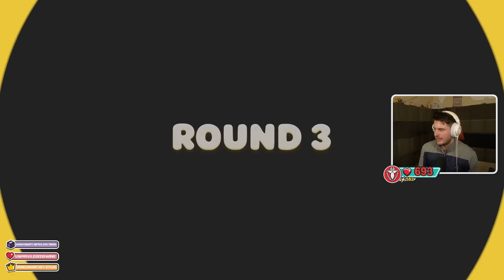Getting BULLIED In Party Animals (TERRORISER VOD)